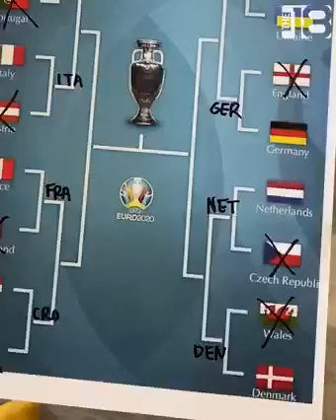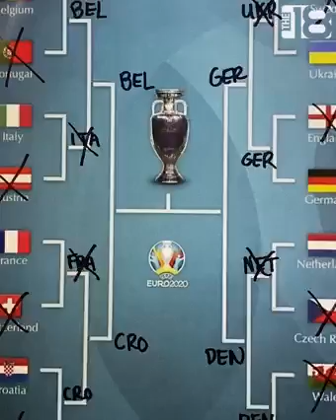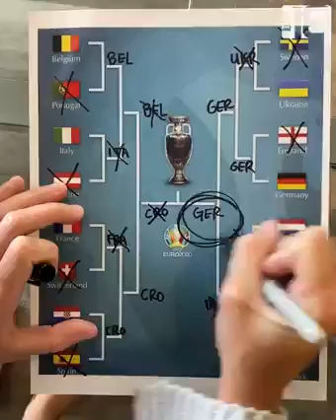UEFA Euro Egg Prediction